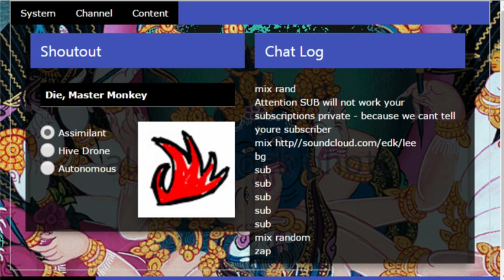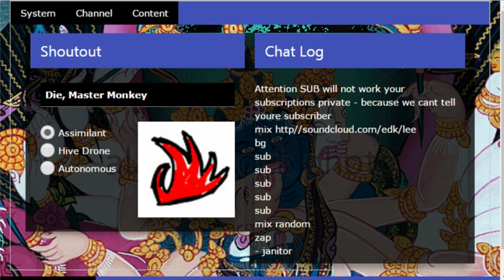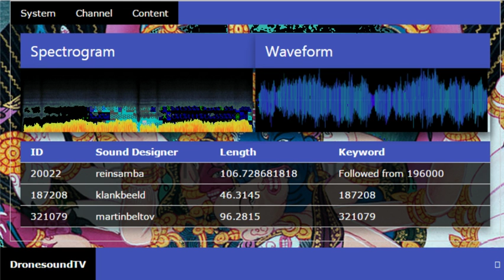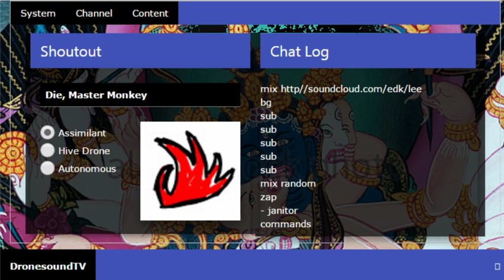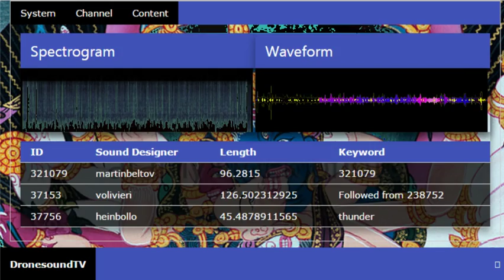Demo Reel 25 - Autonomous Ambient Noise Machine Live Stream Excerpt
* New: Disappearing Ink - for subs only! Begin message with hyphen and space, and it will disappear in a few seconds. For example:

  .ANSI
  Add lo-fi animations! Type .ANSI (with dot) to begin.

  .STYLE
  Srsly. Hack your own theme from PasteBin.  Type .STYLE for help.
  Clone" and edit the sample on PasteBin, then .STYLE it. Use "THEME mine" to apply it. Doc update in works.

Contest: Free pizza to 1000th sub. It could be you! Well no, not you but someone.

This constantly evolving live stream is autonomously remixed by a Raspberry Pi from the latest sampling content on Freesound.org. Read on about how to interact with it, and how it works.

DronesoundTV is a Conceptual Art project designed by lo-fi performance artist "Die, Master Monkey" (@garyd) and Interactive Designer "OkBop". It is always under development, and your feedback and experiments have a major influence (thank you).

Try it now - these examples are easy to notice:

Drone interview
Drone circuit-bent

Instruments make good keywords too:

cello sitar violins cello tabla

and use the SoundID or author name.  For example

Drone 331330
Drone TexasMusicForge

You can also add sounds with a given Beats Per Minute:

Drone 90bpm
Drone 140bpm

Here at DronesoundTV Studios, a Raspberry Pi single-board Linux computer uses keywords and your requests to choose sounds from the latest uploads

It modifies and remixes them according to the artist's own obscure sampling technique and livestreams the results directly to You (Tube).

Then, popular sounds are "followed" to samples similar in BPM and pitch, which become part of the mix and again may be followed to new samples.

Sometimes the broadcast station is on-screen.

StageGhost manages the chat, handles user requests, bans cursing violators, posts sampling credits and does pretty much everything else. Many more features are in the works.

* IF YOU LIKE DTV, please tell friends! I hope to Kickstart a Mac Mini for the stream, greatly improving audio quality.*

-= Ninja Tricks =-

-= Comment Your Drones =-
Dunno why you would, but just follow the keyword with # and your comments.

-= Secret Commands =-
Many. Ask regulars, they might tell you!
But since you read this far, you get a reward! Try JANITOR

-= Credits =-
MakeAGif.com
sox
img2txt
caca-utils